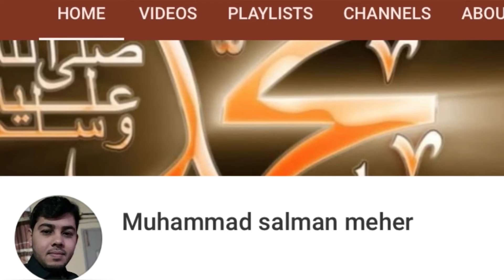Hamd_E_Bari Tala in Most Beautiful Baby Voice 👍👍👍 Allah Allah Allah By Danish Ali Qadri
Aslam_O_Allikum
اسلام علیکم۔

Dear viewer:-
                      Iss Bachy Ne Mehif loot li Itni pyari awaz ke dill ko chu jane Wali

Hamad e bari tala Most Beautiful Voice by Daniesh Ali Qadri